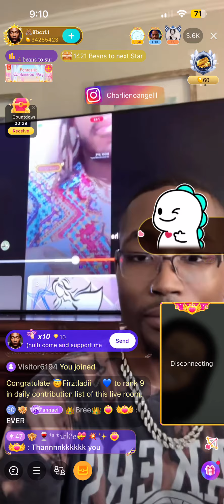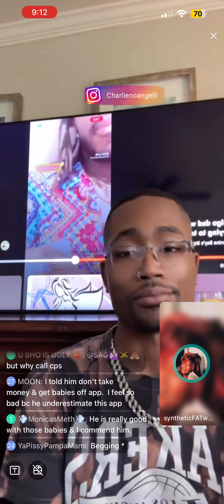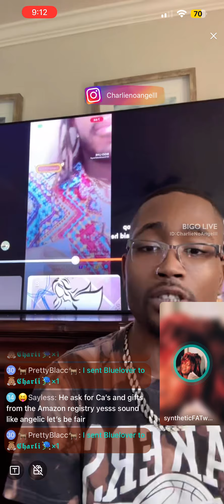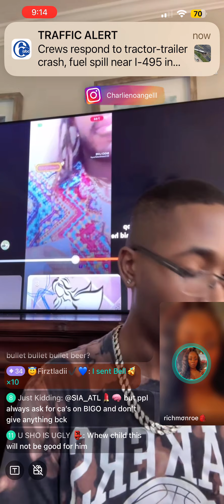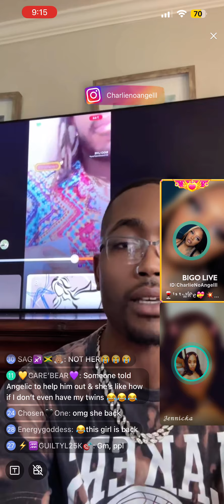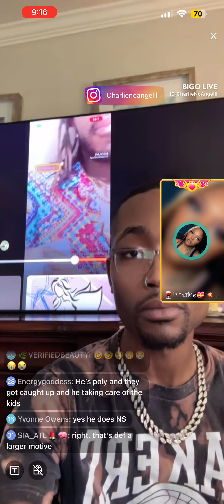Charlie wanted to do an interview with the single father/someone said the mother killed herself#Bigo